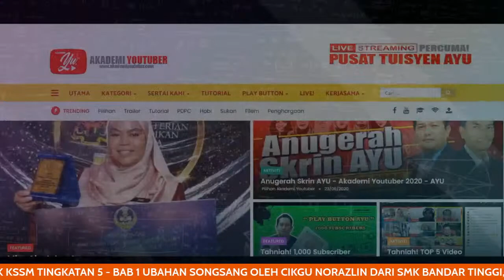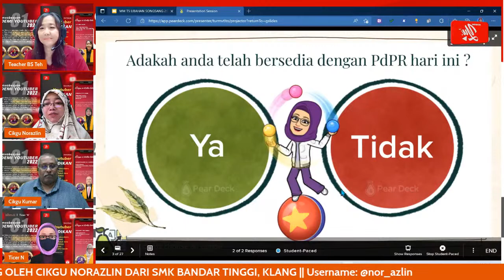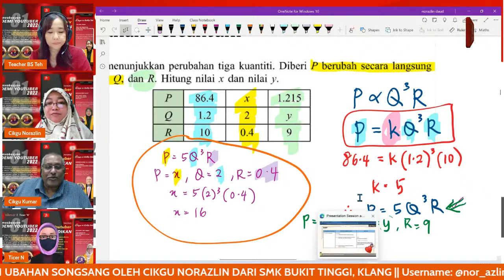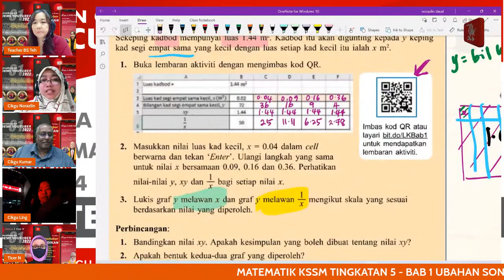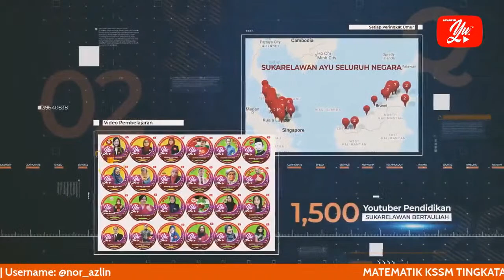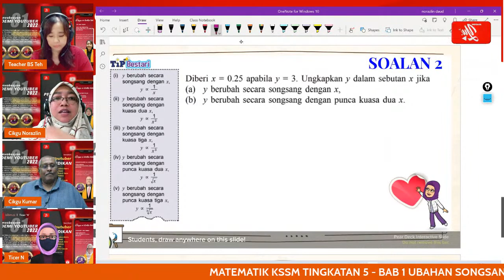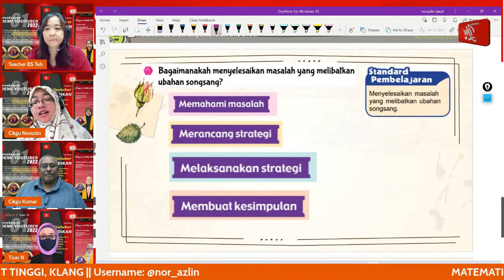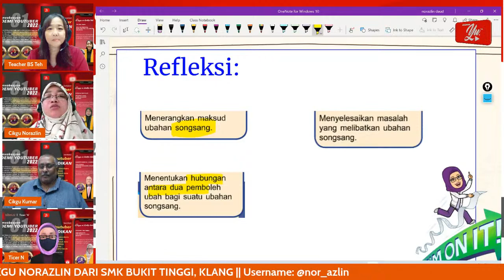🔴 [LIVE] MATEMATIK TING 5, BAB 1 UBAHAN SONGSANG OLEH CIKGU NORAZLIN #25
TERIMA KASIH.